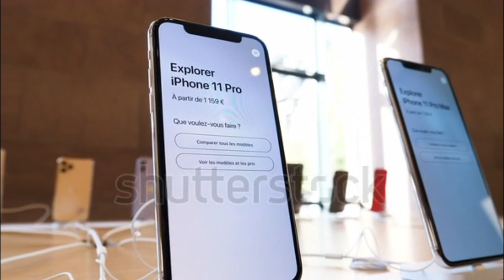Apple iPhone 13 Pro Max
apple iphone 13 pro max accessories

apple iphone 13 pro max stores

apple iphone 13 pro max vs apple iphone 14 specs

apple iphone 13 pro max size

apple iphone 13 pro max details

apple iphone 13 pro max amazon

apple iphone 13 pro max a2484

apple iphone 13 pro max apple price

apple iphone 13 pro max argos

apple iphone 13 pro max adapter

apple iphone 13 pro max and 14 pro max comparison

apple iphone 13 pro max and 14 pro max difference

apple iphone 13 pro max all colours

apple iphone 13 pro vs apple iphone 13 pro max

att apple iphone 13 pro max

apple iphone 14 plus vs apple iphone 13 pro max

amazon apple iphone 13 pro max

argos apple iphone 13 pro max

amazon apple iphone 13 pro max case

apple iphone xs max vs apple iphone 13 pro max

about apple iphone 13 pro max

alpine green apple iphone 13 pro max

accessories for apple iphone 13 pro max

apple iphone 13 pro max back glass replacement

apple iphone 13 pro max battery replacement

apple iphone 13 pro max best buy

apple iphone 13 pro max buy

apple iphone 13 pro max battery

apple iphone 13 pro max battery case

apple iphone 13 pro max battery life

apple iphone 13 pro max back glass replacement cost

apple iphone 13 pro max back glass

buy apple iphone 13 pro max

best buy apple iphone 13 pro max

best apple iphone 13 pro max case

buy apple iphone 13 pro max unlocked

best apple iphone 13 pro max deals

brand new apple iphone 13 pro max

best price apple iphone 13 pro max

buy apple iphone 13 pro max uk

black apple iphone 13 pro max case

buy apple iphone 13 pro max 256gb

apple iphone 13 pro max case magsafe

apple iphone 13 pro max charger

apple iphone 13 pro max covers

apple iphone 13 pro max cost

apple iphone 13 pro max charging case

apple iphone 13 pro max camera

case apple iphone 13 pro max

cost of apple iphone 13 pro max

compare apple iphone 13 pro max and 14 pro max

copenhagen apple iphone 13 pro max (black-vzw)

cheapest apple iphone 13 pro max

costco apple iphone 13 pro max

charger for apple iphone 13 pro max

cheap apple iphone 13 pro max

currys apple iphone 13 pro max

apple iphone 13 pro max dimensions

apple iphone 13 pro max details size

apple iphone 13 pro max deals

apple iphone 13 pro max dead

apple iphone 13 pro max discontinued

apple iphone 13 pro max display

apple iphone 13 pro max dual sim card

apple iphone 13 pro max details camera

does apple iphone 13 pro max come with charger

deals on apple iphone 13 pro max

dimensions of apple iphone 13 pro max

dual sim apple iphone 13 pro max

difference between apple iphone 13 pro max and 13 pro

dubai apple iphone 13 pro max price

dubai duty free apple iphone 13 pro max

does apple iphone 13 pro max need a screen protector

dialog apple iphone 13 pro max

apple iphone 13 pro max ebay

apple iphone 13 pro max esim

apple iphone 13 pro max egypt

apple iphone 13 pro max emi

apple iphone 13 pro max extended warranty

apple iphone 13 pro max exchange offer

ebay apple iphone 13 pro max

ee apple iphone 13 pro max

evo max - apple iphone 13 pro max case

evo max - apple iphone 13 pro max

etisalat apple iphone 13 pro max

apple iphone 13 pro max for sale

apple iphone 13 pro max for sale unlocked

apple iphone 13 pro max features

apple iphone 13 pro max frozen

apple iphone 13 pro max folio case

apple iphone 13 pro max force restart

apple iphone 13 pro max fast charger

apple iphone 13 pro max flashlight

apple iphone 13 pro max face id not working